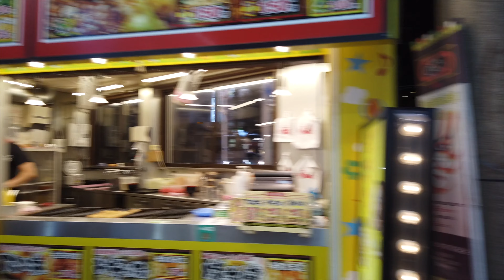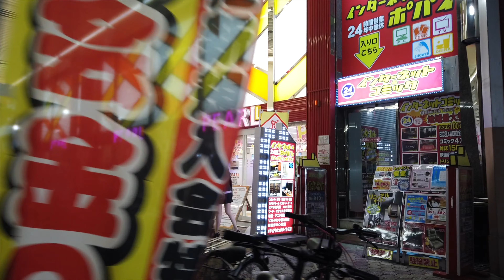Osaka JAPAN Night Walk | Around Juso Station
Date:October 2020